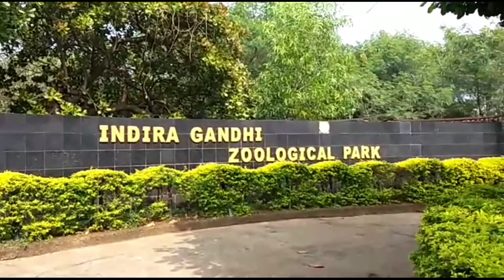Vishakhapatnam Indra Gandhi Zoological park